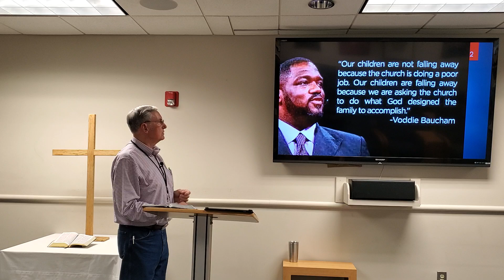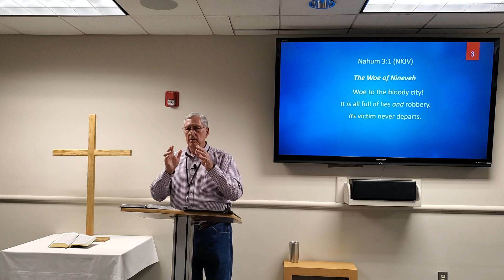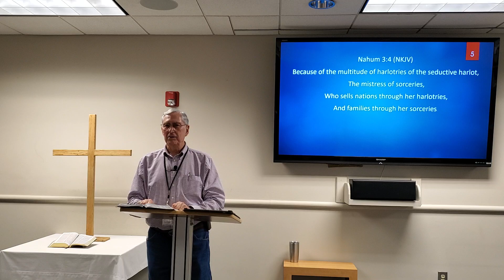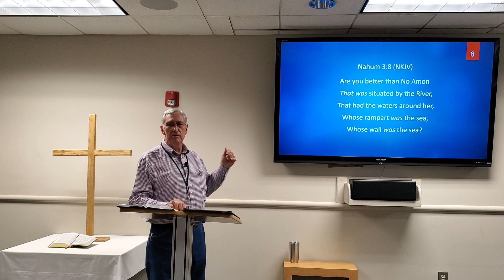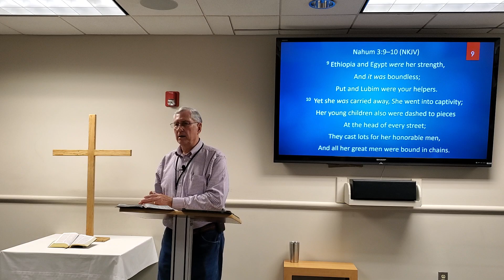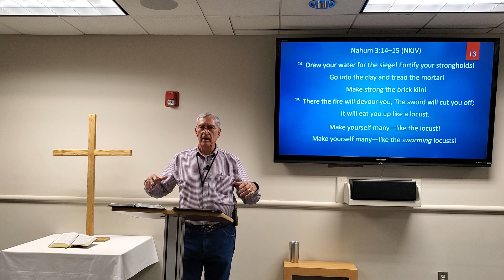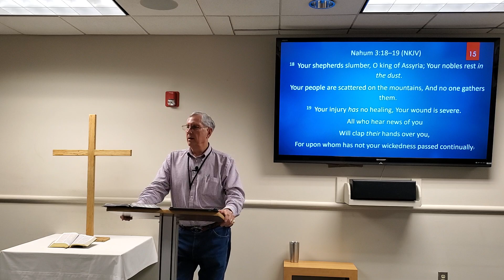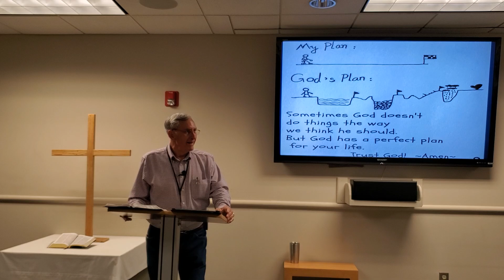Bible Study Nahum 3